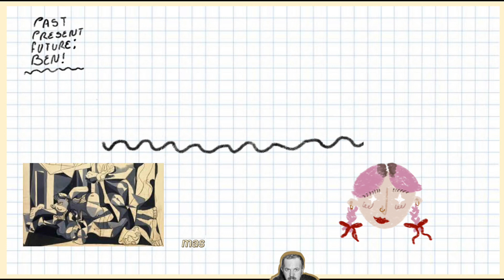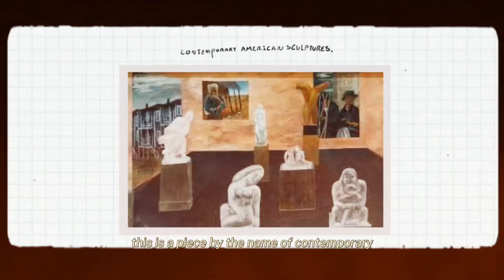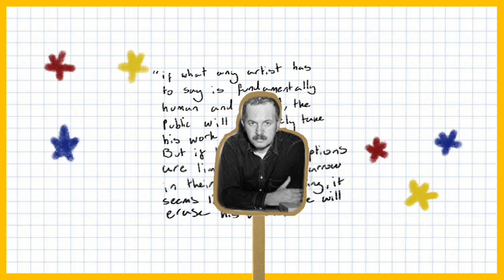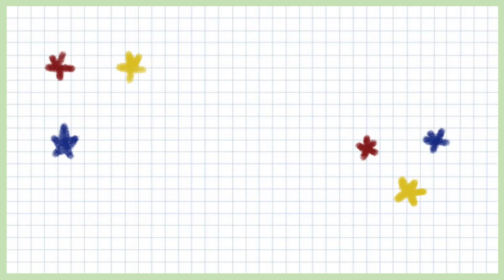Ben Shahn ; the people’s painter -Holly Ayers-Durbin - artists 4 artists